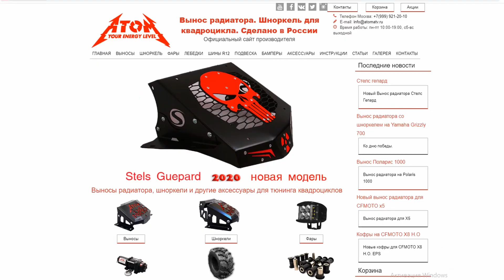Вынос радиатора на Стелс Гепард серии Квант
Комплекты вынос радиатора серии Квант для квадроциклов Стелс предназначены для жесткой эксплуатации и суровых условий. Они выполнена из 3 мм алюминия и имеют мощные стальные площадки - кронштейны. Покрыта полимерным покрытием. Имеет 4 ребра жесткости, агрессивный рисунок и полный набор шлангов хомутов и крепежа. Выпускаются для квадроциклов STELS Guepard 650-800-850. Полная информация по этому продукту на официальном сайте Атом